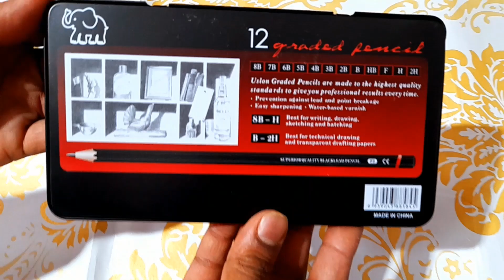ART PENCIL SET 12 PCS